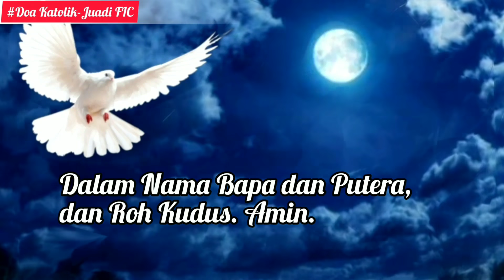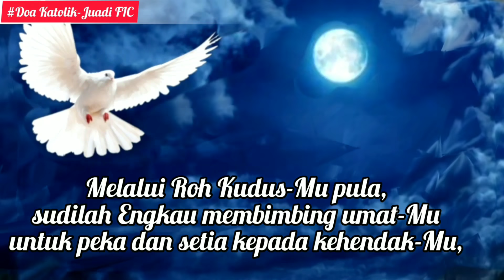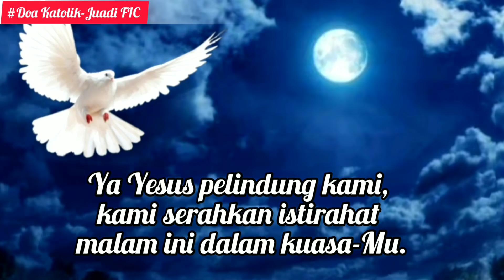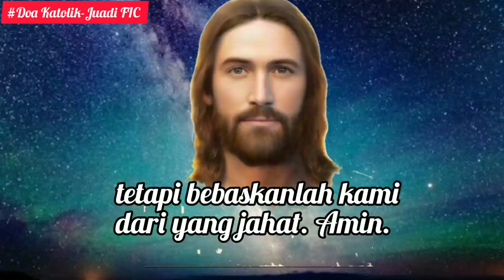DoaMalam11Mei: Memohon Karunia Roh Kudus‼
Allah Bapa Yang Mahakudus, kami bersyukur kepada-Mu, karena Roh Kudus yang telah Kaucurahkan ke dalam hati kami. Kehadiran-Nya dalam hati kami telah membuat kami menjadi bait kehadiran-Mu sendiri, dan bersama Dia pula, kami telah Kaulahirkan kembali menjadi anak-anak-Mu.

Ya Bapa, penuhilah kami dengan Roh Kudus agar kami semakin mengenal Engkau dan berdaya untuk memperkenalkan Engkau dan perutusan-Mu kepada sesama.

Melalui Roh Kudus-Mu pula, sudilah Engkau membimbing umat-Mu untuk peka dan setia kepada kehendak-Mu, untuk tetap tabah dalam penderitaan, berani menjadi saksi Putra-Mu, berani menjadi pelayan sesama. Semoga Roh Kudus selalu memimpin kami, dengan lemah lembut dan ramah, serta menuntun kami dengan cermat dan teguh.

Ya Yesus pelindung kami, kami serahkan istirahat malam ini dalam kuasa-Mu. Lindungilah, jagalah dan berkatilah istirahat kami malam ini sehingga kami aman dalam penjagaan-Mu. Demi Kristus, Tuhan dan pengantara kami. Amin.

Terima kasih.
TUHAN MEMBERKATI